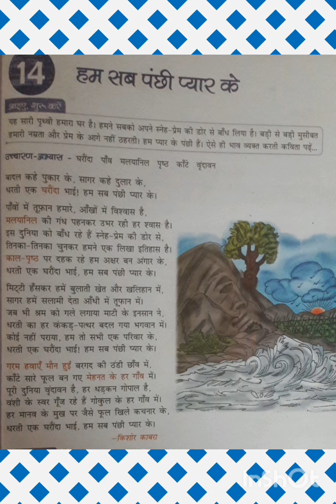HAM SAB PANCHI PYAAR KE/EXPLAINED/HINDI KAVITA/KISHORE KABRA JI/KRISHNA JI/DHARTI EK GAHRONDA BHAI !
HAM SAB PANCHI PYAAR KE/EXPLAINED/KISHORE KABRA
HAM SAB PANCHI PYAAR KE/KAVITA/ KISHORE KABRA /HINDI /HARD WORK/PEACE/KRISHNA JI/VRINDAWAN/POEM
HINDI POEM
HAM SAB PANCHI PYAAR KE
VASUDHAIW KUTUMBUKAM
POEM TELLS ABOUT HOW ALL PEOPLE HAVE SPREAD LOVE ALL OVER THE WORLD TO KEEP WORLD UNITED. ALL ARE BROTHER SISTER . NONE IS STRANGER. HARD WORKING IMPORTANCE GIVEN BY NATURE.
POEM WRITTEN BY KISHORE KABRA JI.
VIDEO BY AKANKSHA NAYAK.
DHARTI EK GHARONDA BHAI
HAR JAGAH VRINDAVAN , HAR DHADKAN GOPAL HAI
VANSHI KE SWAR
PHOOL KHILE KACHNAR KE
DHHARTI KA HAR KANKAD PATHAR BADAL GAYA BHAGWAAN MIEN
CLASS -8/HINDI/SUBODH BHARTI/CHAPTER -14/HAM SAB PANCHI PYAAR KE